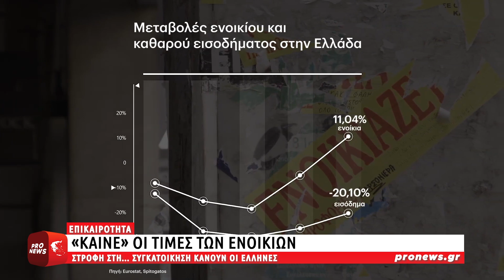«Καίνε» οι τιμές των ενοικίων – Στροφή στη… συγκατοίκηση